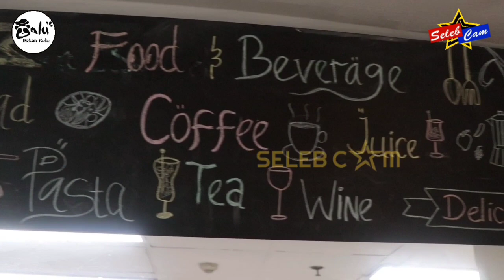MaLu (Makan Mulu) Episode Alfresco Resto Menara Penisula Hotel Jakarta bersama Desy Maharani